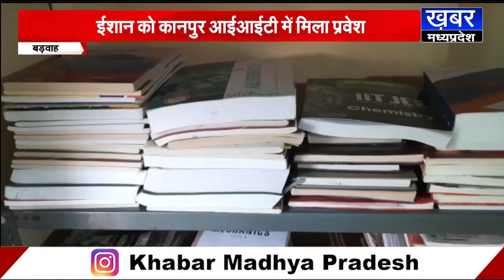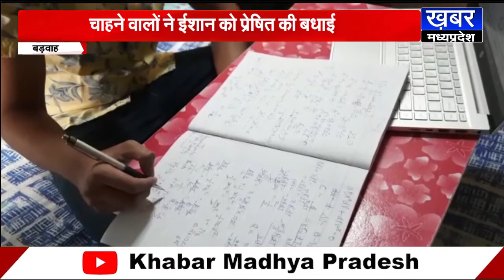BARWAHA - बिना कोचिंग किए ईशान ने भेद दिया आईआईटी, कानपुर आईआईटी में मिला प्रवेश